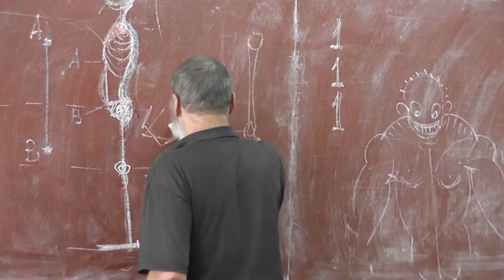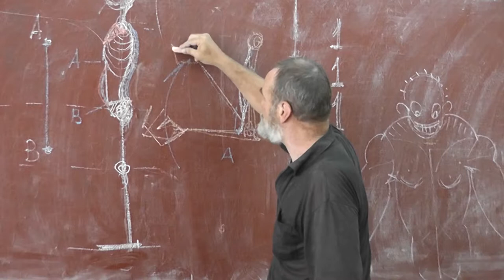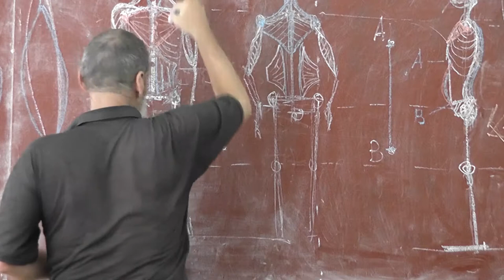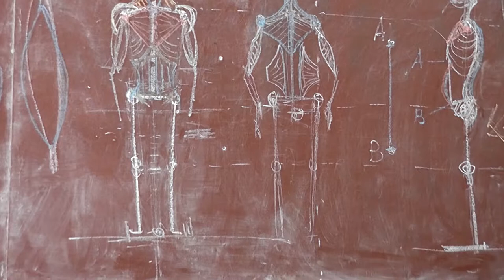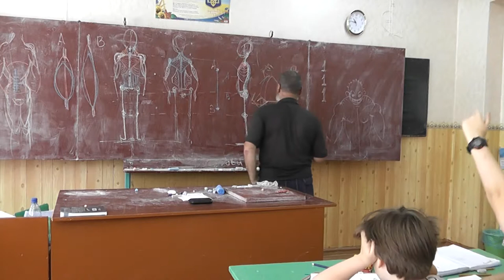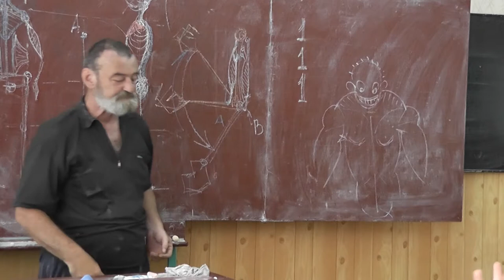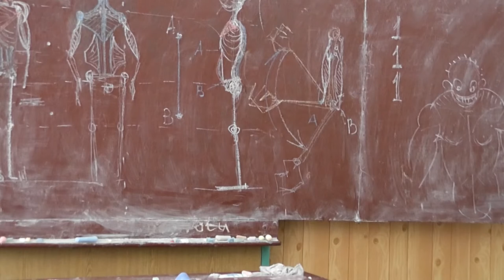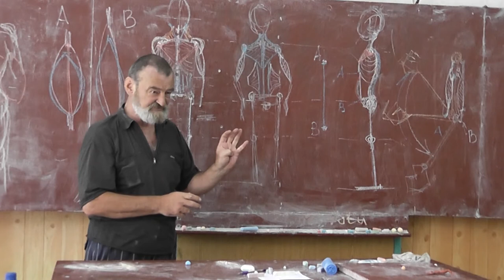29 Мускулатура рук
Бицепс, трицепс.